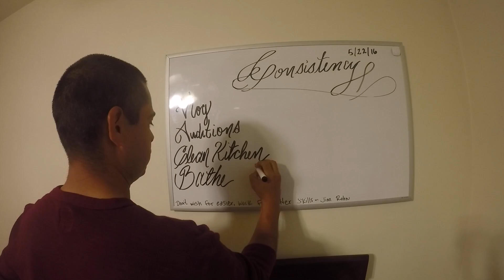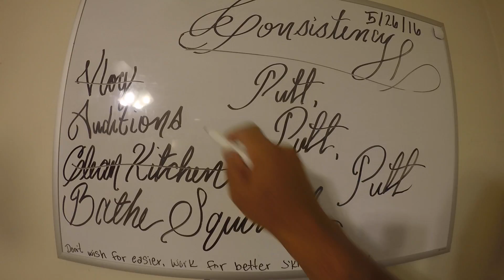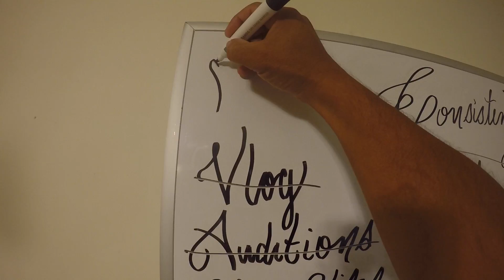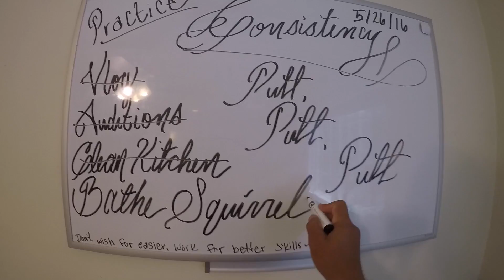HOOA Success Vlog192 - Rejected By My Own Agent